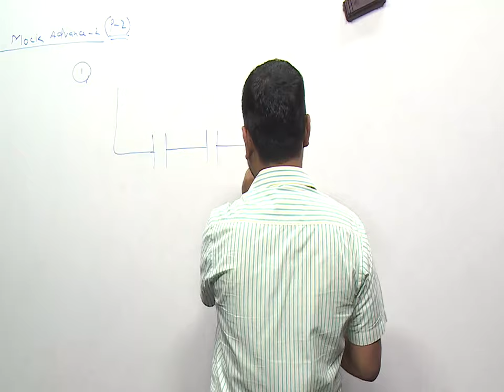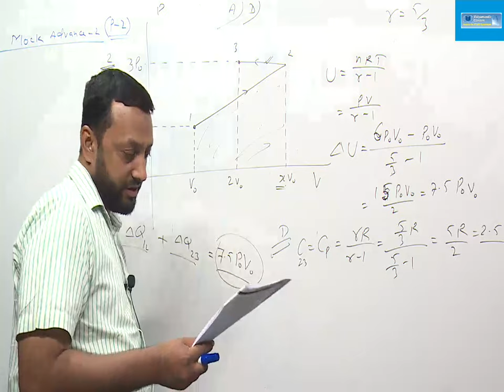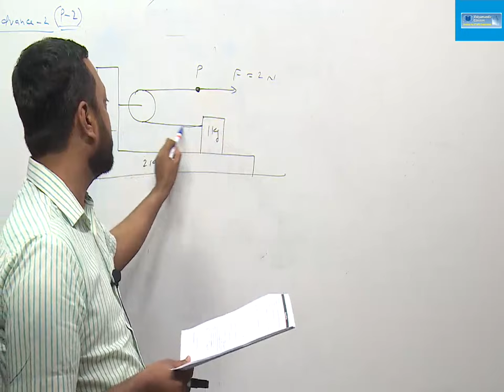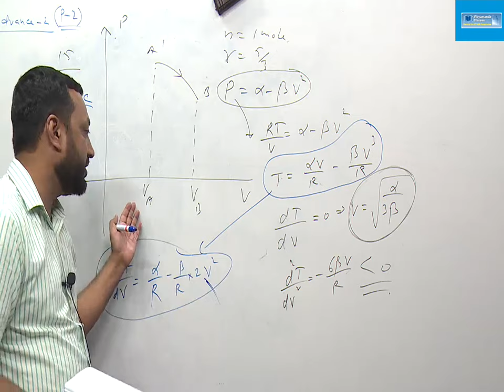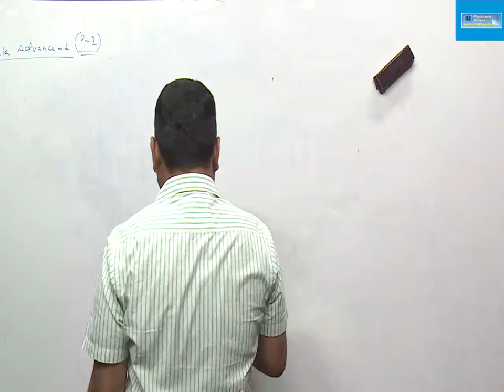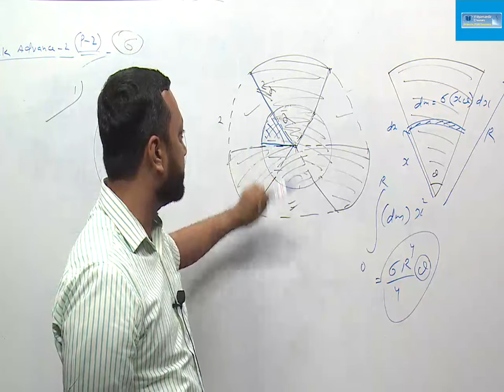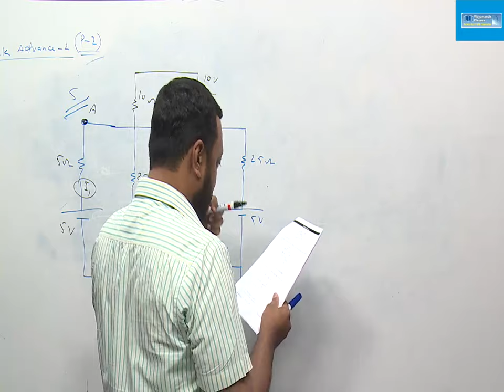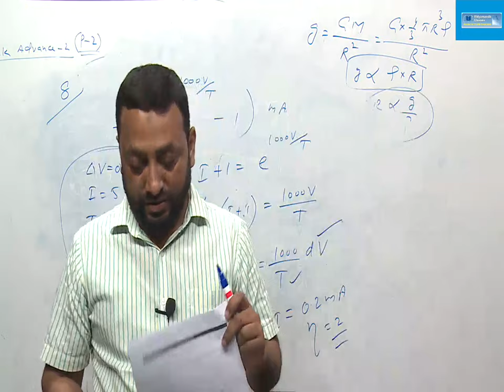FAISAL PHY MOCKJEE ADVANCED2 PAPER2 2017 17APR2017